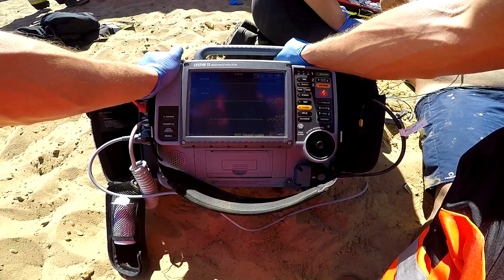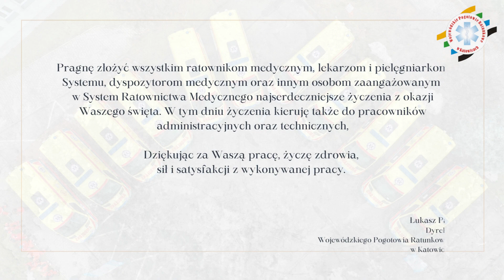Misja WPR w Katowicach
Film przedstawia krótką relację z dyżuru ratownika medycznego.